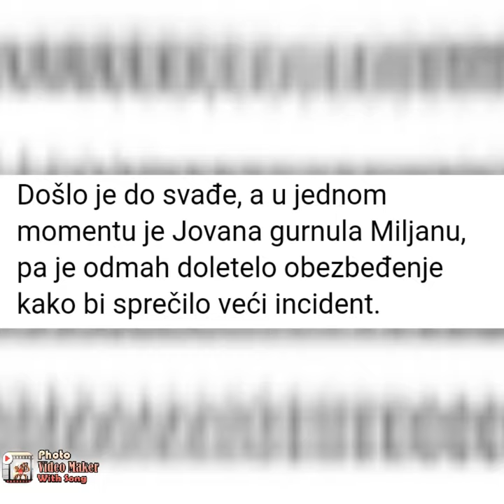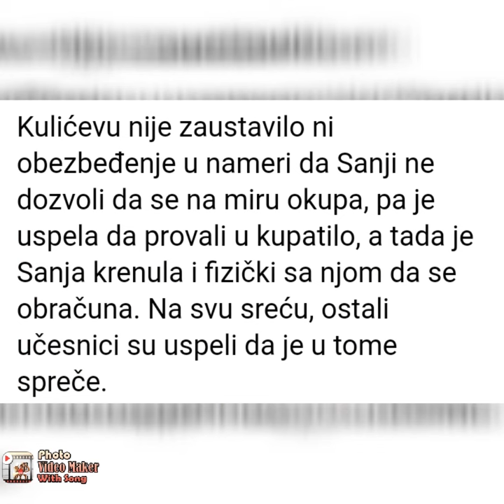Miljana Kulić provalila Sanji u kupatilo...Matora je napala, OBEZBEĐENJE REAGOVALO !!